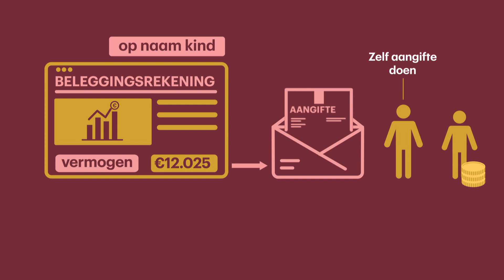Beleggen voor Beginners Les 5: Beleggen voor kids - Beursspel2021​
Speel mee met het RTL Z Beursspel en maak kans op de dag van je leven!

Beurskenner Janneke Willemse bespreekt wekelijks in "Beleggen voor Beginners" een thema wat je als startende belegger wil weten als je de beurs opgaat. Deze week leer je hoe je voor je kids kunt beleggen.